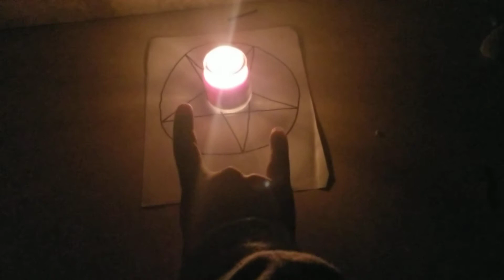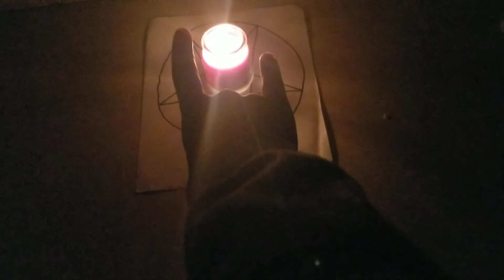HAIL SATAN 666! 😈😈😈😈😈😈😈😈😈😈😈😈😈😈😈😈😈😈😈😈😈😈😈😈😈😈😈😈😈😈😈😈😈😈😈😈😈😈😈🔪🔪🔪🔪🔪🔪🔪🔪🔪🔪🔪🔪🔪🔪🔪🔪🔪🔪🔪🔪🔪🔪🔪🔪🔪🔪🔪🔪🔪🔪🔪🔪🔪🔪🔪🔪